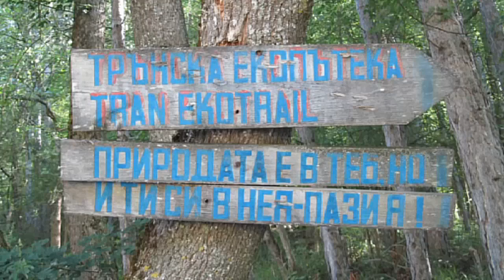ТРЪНСКО ЖДРЕЛО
pvradov's shared video file.